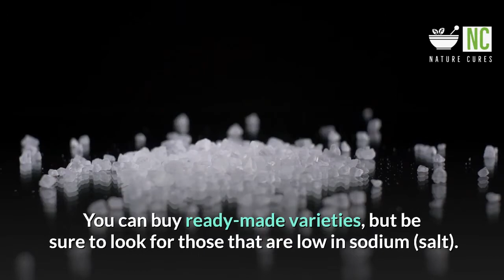How to Cure Flu Symptoms (Nature Cures)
10 natural remedies for flu symptoms (Nature Cures)